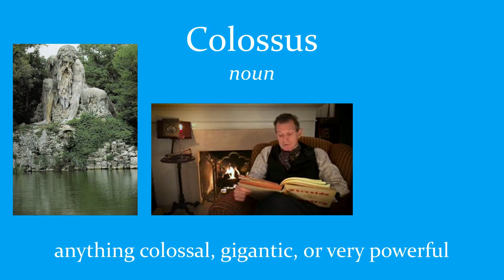Colossus (Witty, Wacky, Whimsical, Wonderful Words)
There are so many witty, wacky, whimsical, wonderful words out there - here are some of my favorites. Each 60 second / 1 minute video includes the definition plus examples of the word used in songs, books, and films.